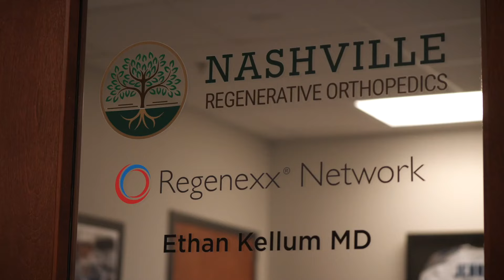Getting You Back to Living the Life You Want | Nashville [2021]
Whether you require a lifestyle change, diet changes, physical therapy, stem cells, PRP or surgery, we will work out a plan to return you to a pain-free life.

Additionally, there is amounting evidence showing that stem cell and platelet rich plasma (PRP) therapies significantly aid in the recovery process after surgery.

For a consultation on how to best resolve your knee arthritis or osteoarthritis, please give our office a call at .

Here’s to your health and longevity!